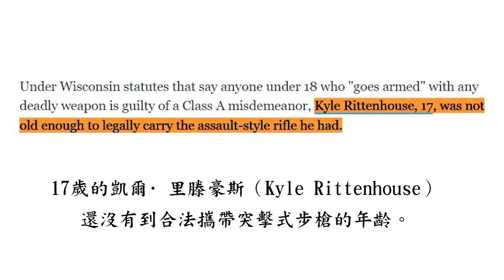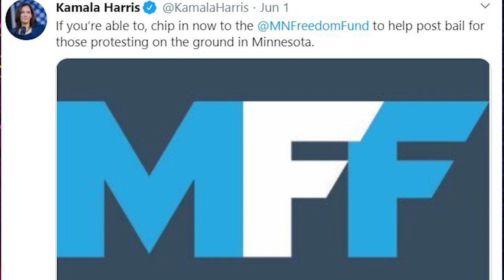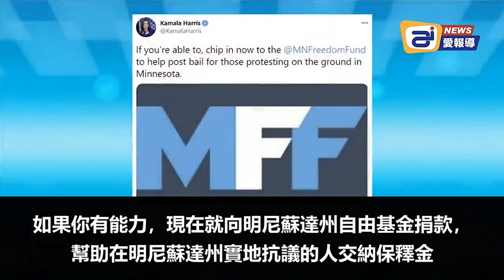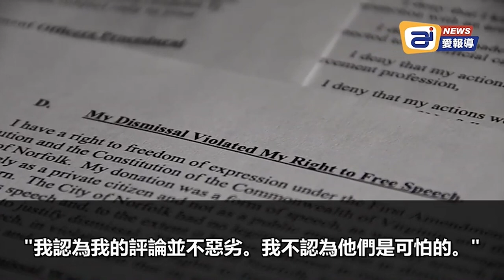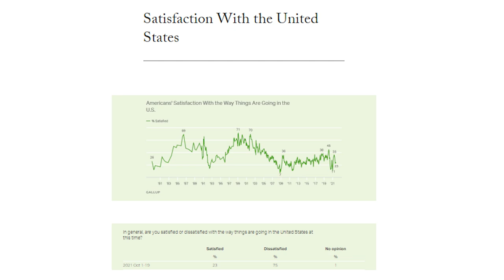媒體撒謊扭曲法律，法官成功駁回里滕豪斯槍支指控；賀錦麗幫助保釋黑命貴，警官捐款里滕豪斯被開除 | AI News 愛報導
因為捐款25美元給里滕豪斯而被開除的威廉凱利警官筹款網站，可獻上金錢的支援或者是溫馨的禱告詞。
勇敢自衛的十八歲男生里滕豪斯的籌款網站，裡面有詳細的事情始末